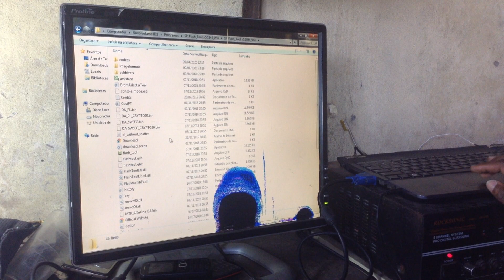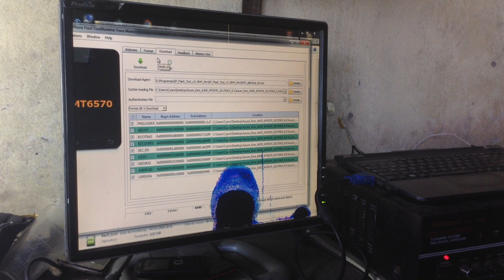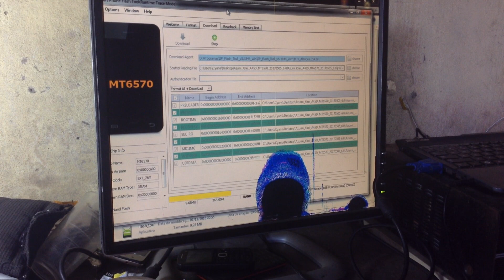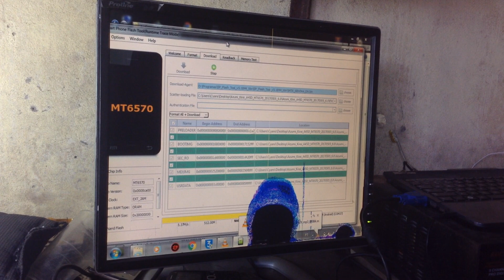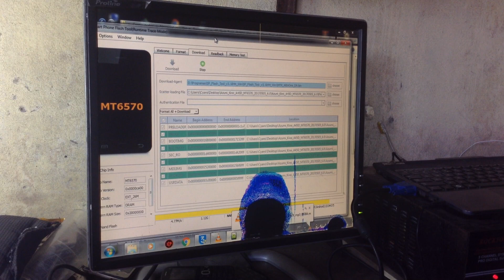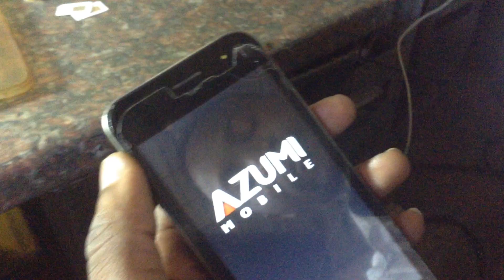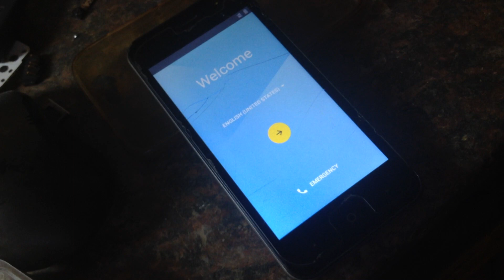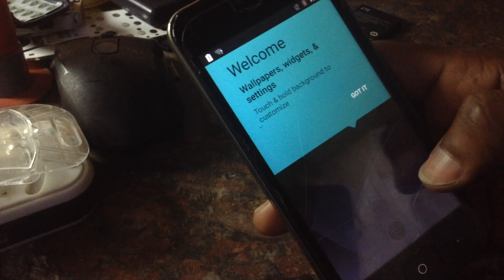How To Flash AZUMI KIREI A45D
Nesse vídeo estarei mostrando com flashear o Azumi com apenas flash tool...

Apoio: Cyan's inc
Desenvolvedor: Cyan's inc

Aceitamos doações
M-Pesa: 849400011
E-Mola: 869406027